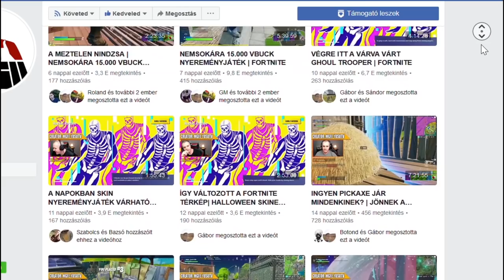GTA 5 RP | #10 | NAGY RENDŐRSÉGI ÜLDÖZÉSEKBE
▼ELÉRHETŐSÉGEIM ▼

▼ PERIFÉRIÁK ▼

➤Webcam: Logitech C920
➤Billentyűzet: Asus Rog Strix Flare
➤Egér: Zowie EC1-A
➤Egérpad: Steelseries XXL
➤Fejhallgató: Audio-Technika ATH-MSR7

▼ GAMER GÉP ▼

➤Alaplap: Gigabyte Z370P D3
➤Processzor: Intel Core i5-6600K
➤Videókártya: MSI 1070
➤Memória: Crucial Ballistix Sport LT Gray - DDR4 2400MHz / 16GB
➤Winya: SEAGATE SATA3 Barracuda 1TB/64MB
➤SSD: 240GB Kingston SSD SATA3 2,5"
➤DVD író:  Asus DRW-24D5MT
➤Táp: Chieftec iARENA 700W GPC-700S 80+
➤Hűtő: Zalman - Midi - ZM-Z11 PLUS

▼ STREAMER GÉP ▼

➤Processzor: Intel Core i7-7700K
➤Videókártya: Gainward GeForce GTX 1060 6GB
➤Ház: Zalman Z11 Plus